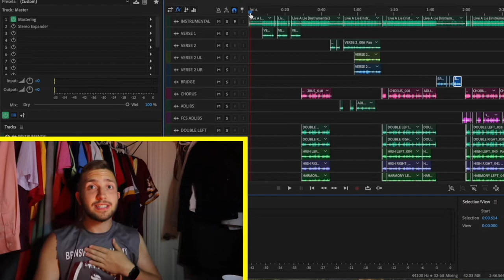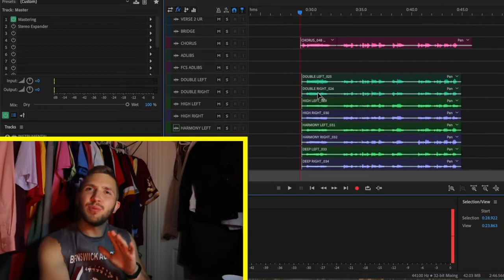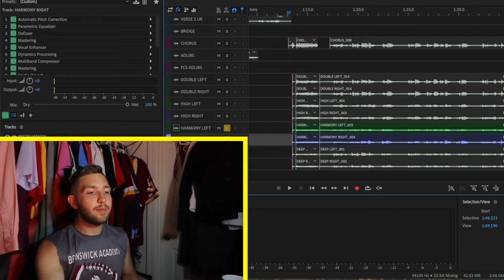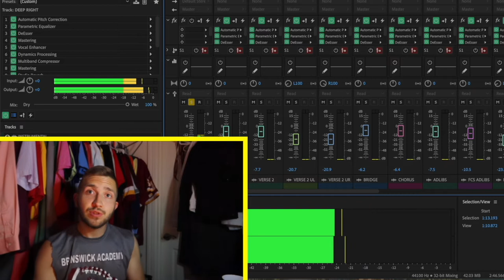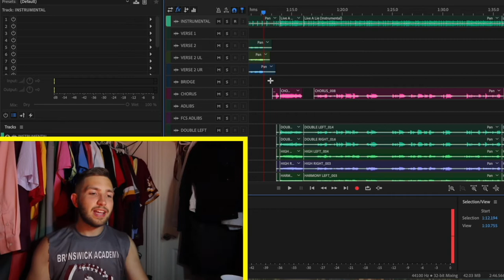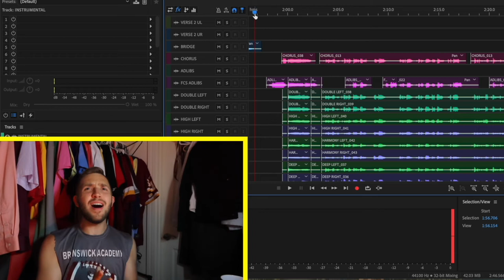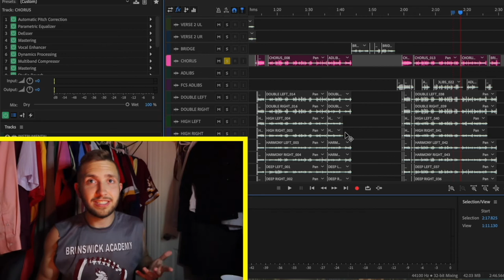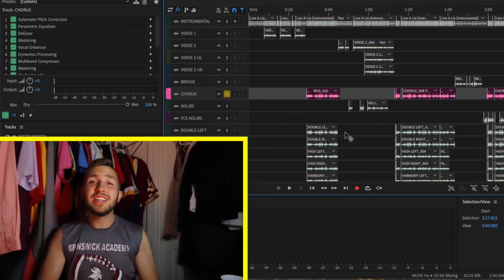How I Made MY Song "LIVE A LIE"!!!!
Don’t forget to click that bell button to be notified as I upload more music and videos!!